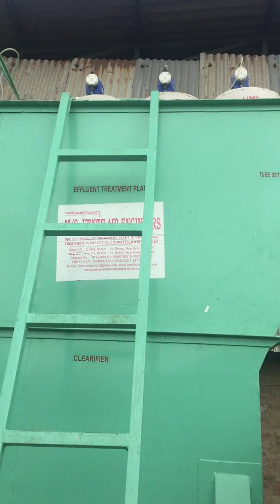Industrial Effluent Treatment Plant